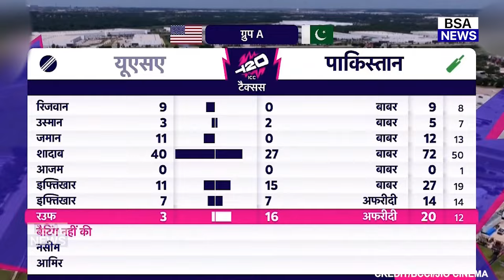PAK Vs USA:देखिए Super Over में हार से बौखलाए Pak दिग्ग्गज फिर भारत के लिए कहा ऐसा सुन होश उड़ जाएंगे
USA Vs Pakistan super over
pak vs usa match highlights